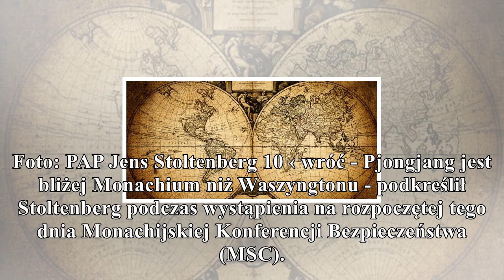News szef nato: wszystkie kraje sojuszu w zasięgu rakiet korei płn.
News

        szef nato: wszystkie kraje sojuszu w zasięgu rakiet korei płn.

Korea Północna kontynuuje prace nad swoim programem zbrojeń rakietowych i atomowych, a wszystkie kraje członkowskie NATO znajdują się w zasięgu jej pocisków balistycznych - oświadczył dziś sekretarz g...